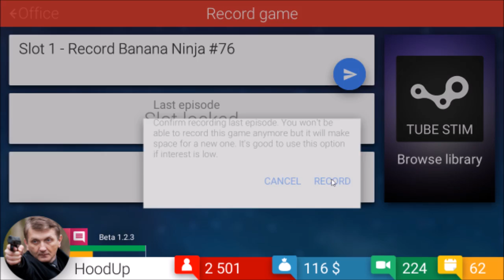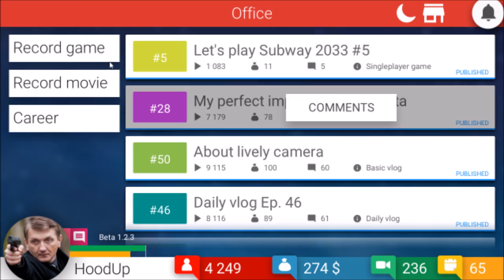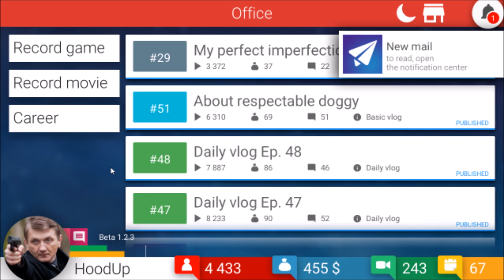O ZI NEBUNA | TubeTycoon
sper ca va placut :) daca da dati un like